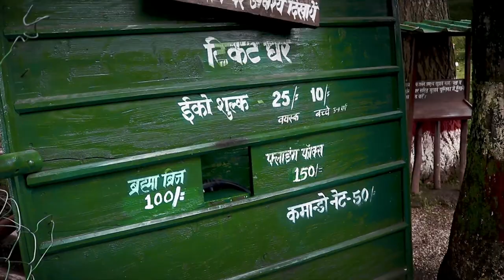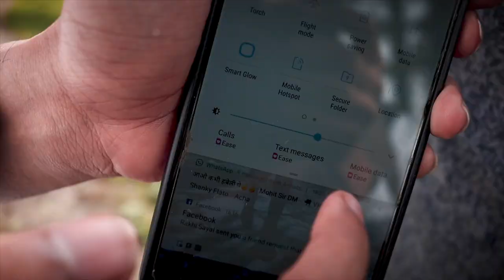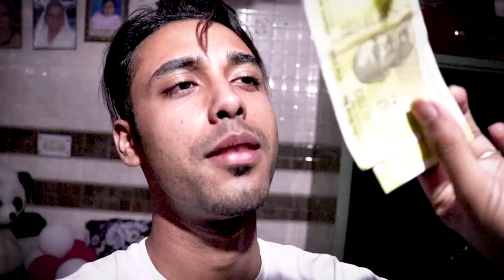Dhanaulti Vlog | DAY 2 | ECHO PARK| MUSSOORIE TO DHANAULTI |JohnXblue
Hey Fam !!
So in this video I am continuing the previous vlog with Day 2 in Uttarakhand. Now we headed to Dhanaulti 23 Kms above from Mussoorie through Hills. In the mid way we clicked some amazing pictures and also tried to record some cinematic shots. You will get to see it with a powerful pop music. That is my favourite part in the video. After that we reached Dhanaulti and Visited Echo Park which is also a very beautiful view point. There we got to ride some slides (Accidental Slides) and also met a cute and funny girl. Then we got late in the park to return back the scooters we got from the Karan Bikes you must have seen in the previous video. In the end we got a taxi to Delhi and reached safely with full comfort.
It was a very wonderful experience in Uttarakhand.
Thanx for Watching Guys and Keep Supporting.

Let's make this Blue world more bigger and strong.
Because It's All About Fun.